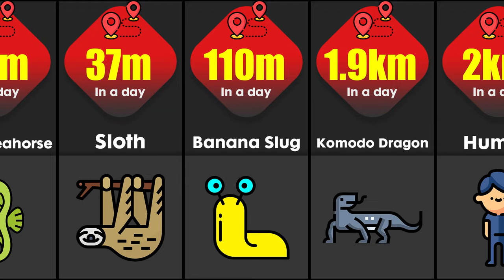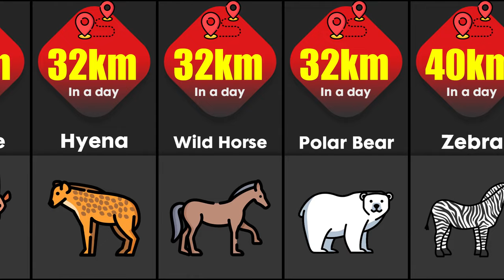How Far Do Animals Travel In A Day?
How Far Can animals travel? What animals migrate over the longest distances?

Music